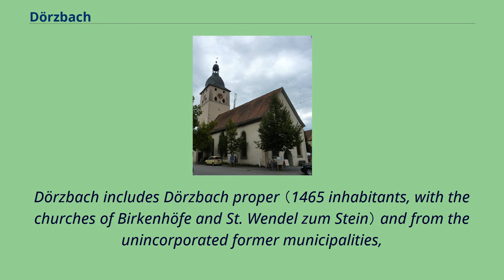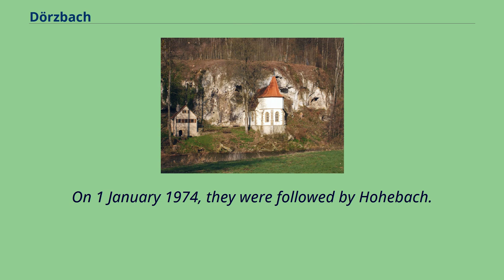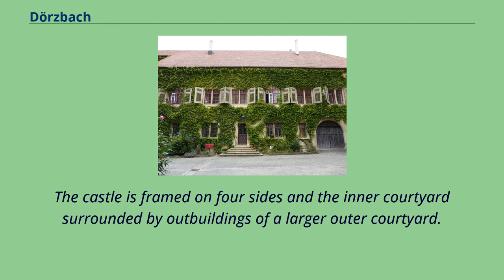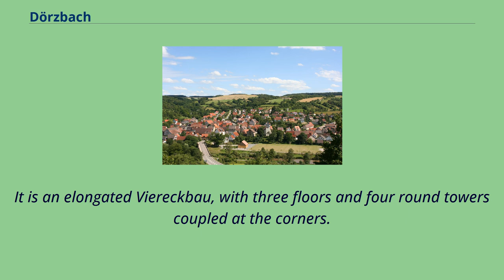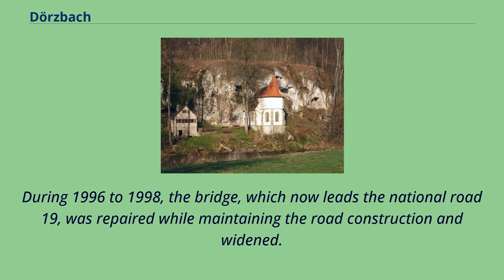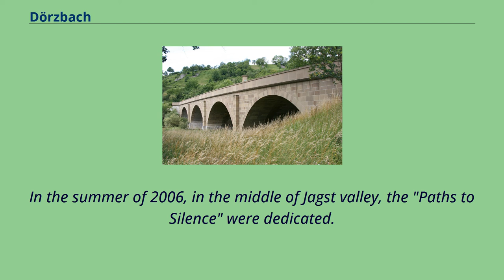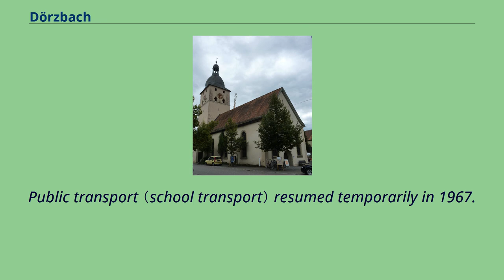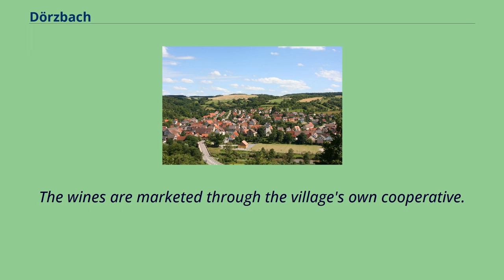Dörzbach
Municipalities_in_Baden-Württemberg
Hohenlohe_(district)
Dörzbach is a town in the Jagst river valley in the Hohenlohe district of Baden-Württemberg, in south central Germany.
It is also the site of 3 historic castles, the Chapel of St.
Wendel （in a limestone hillside）, and a stone bridge built in 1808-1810 for King Frederick I of Württemberg.
Records for the Dörzbach area date to 1230, but the modern incorporation was approved during 1972-74.
Dörzbach is located in the Jagst river valley, at an elevation of 230–430 metres （750–1,410 ft）, in southern Germany.
The Hohebach section of Dörzbach.
Dörzbach includes Dörzbach proper （1465 inhabitants, with the churches of Birkenhöfe and St. Wendel zum Stein） and from the unincorporated former municipalities,
Hohebach （with the hamlets Eisenhutsrot, Heßlachshof and Wendischenhof, together 646 inhabitants）, Laibach （183 people） and Meßbach （170 inhabitants）.
In the area of the community of Dörzbach, within the limits set 31 December 1971, are the deserted villages of Albertshof, Dürrenhof and Rortal.
In the area of former municipality Hohebach are the towns Lieboldsbronn, Eschbronnen and Ripperg.
In the former municipality of Laibach lie the villages of Büchelich and Dacht.
In the former municipality Meßbach is found the town Niedermeßbach.
Dörzbach was first documented in the Jagst Valley, in 1230, under the name "Torzebach".
Tombs and other findings indicate, however, that Dörzbach had been inhabited for millennia by Celtic peoples.
On 1 January 1972, the communities of Laibach and Meßbach were combined.
On 1 January 1974, they were followed by Hohebach.
The local elections on 25 May 2014 had the following seats allocated, as percentages of the town council: The blazon of arms of Dörzbach is: set as 3 sections,
with 4 bars （2 silver & 2 red）, a section of three （2-1） red scallop seashells, plus a section in...